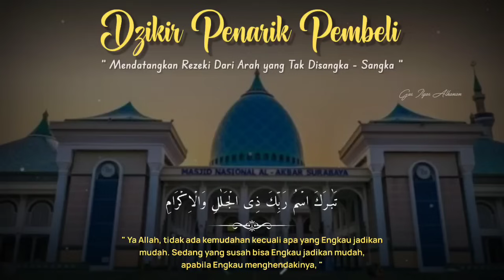AYAT SURGA🤲 MENARIK PEMBELI DARI SEGALA ARAH DAGANGAN LUDES DALAM SEKEJAP REZEKI MENGALIR DERAS❗